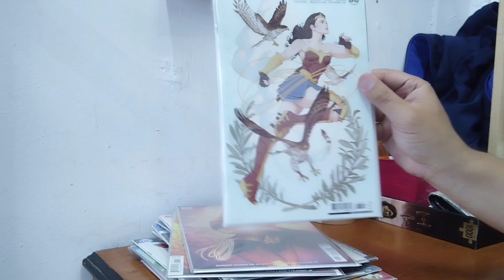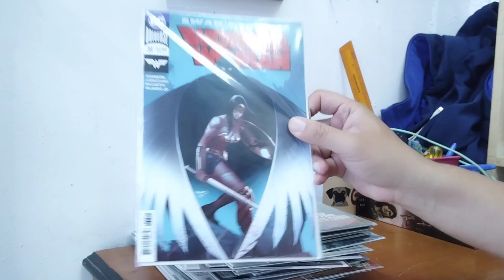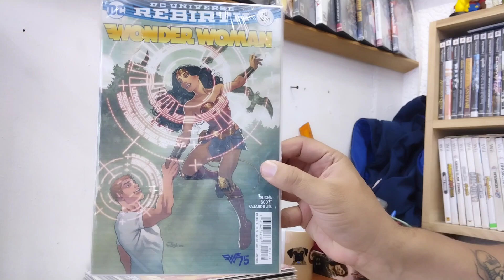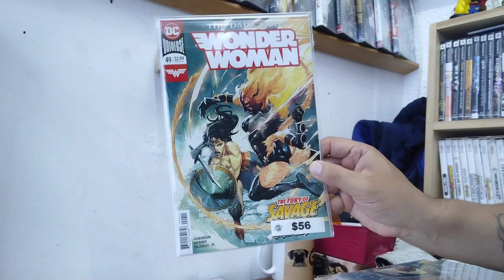Nos llegó paquete.¡Vamos abrirlo! Más comics a la colección Wonder Woman en Gordito Coleccionables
Estamos en Shopping Center Local 27, a media cuadra de la plaza de San Francisco, en el Centro de Morelia.
Compra, Venta y Cambio de Videojuegos y Consolas.
De Lunes a Sábado de 12:30 a 7pm.

Acepto pagos con tarjeta de crédito y débito.
Envíos a toda la república por Mercado Shop o Correos de México..

Músico: @iksonmusic